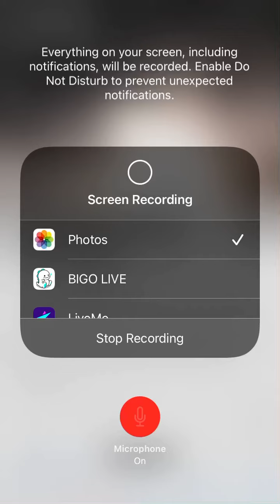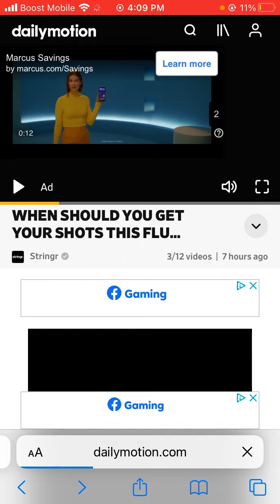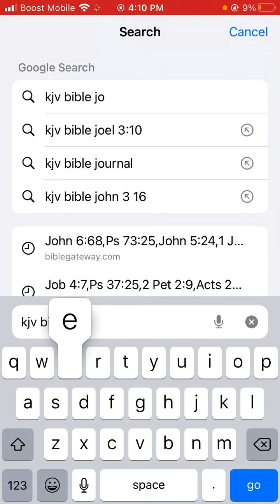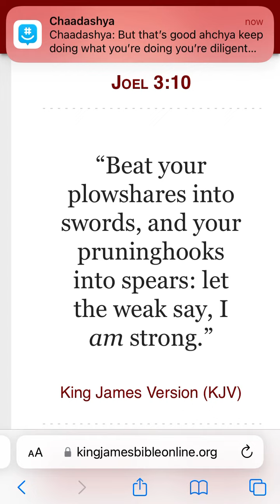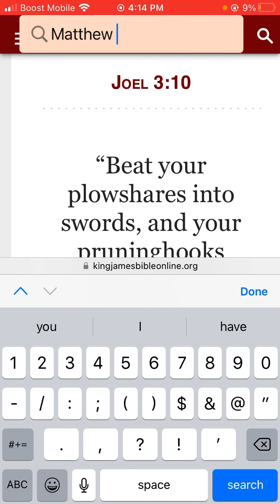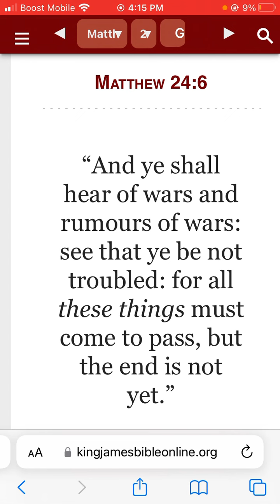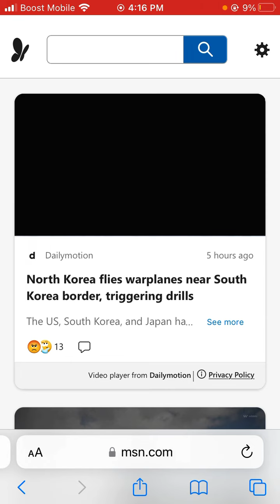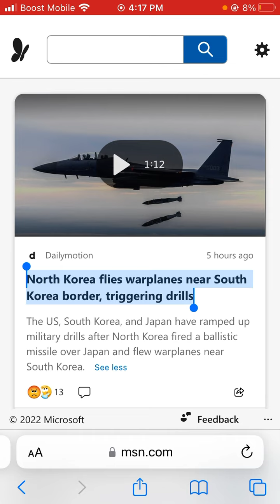In the News (10/07/2022) North Korea flies warplanes near South Korea border, triggering drills.